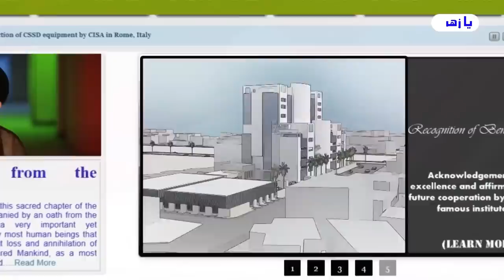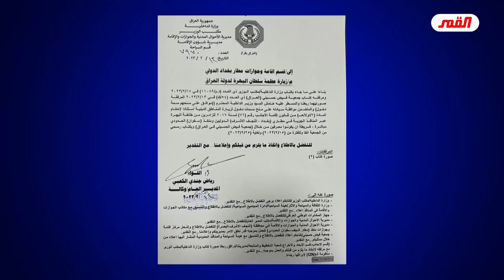طلع القزويني ماخذ اولاده لسلطان البهرة وباجي يمه😅فاعطاه مليون دولار😱فجن جنون السيستانيين🤬اخذ كنزهم.!